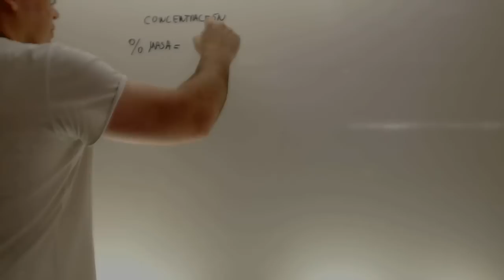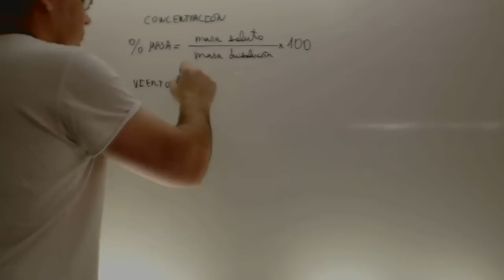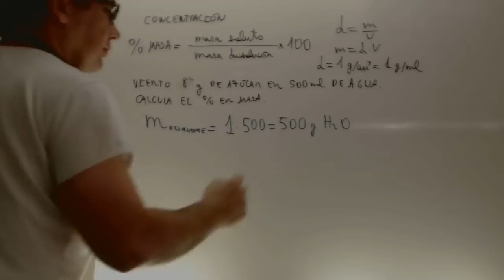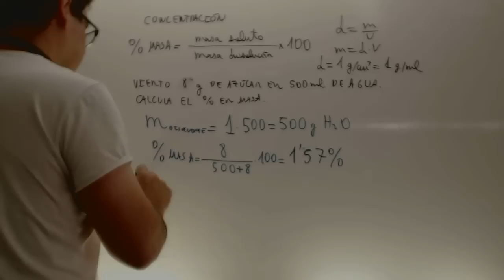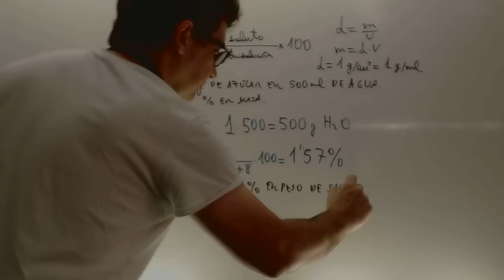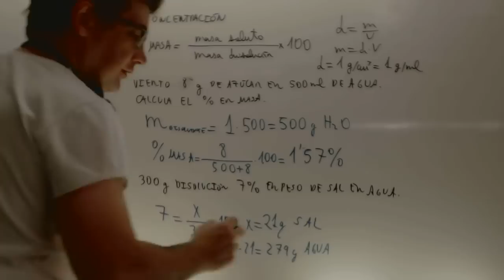Porcentaje en masa Fisica y quimica 3 ESO Academia Usero Estepona